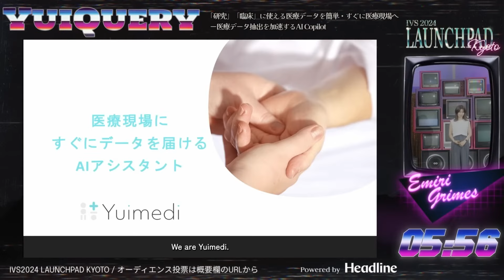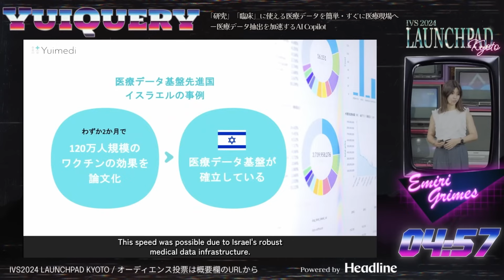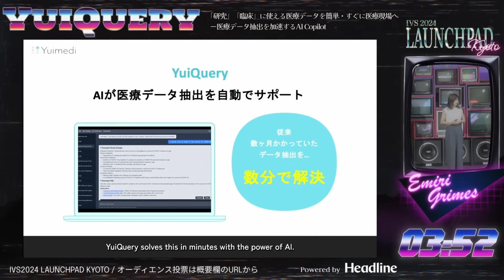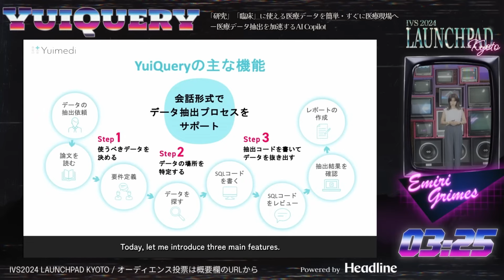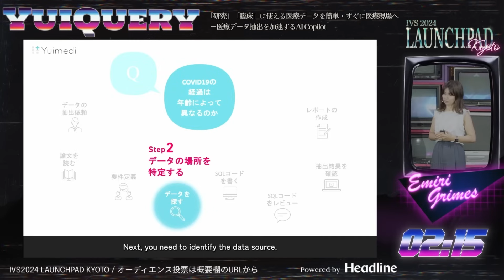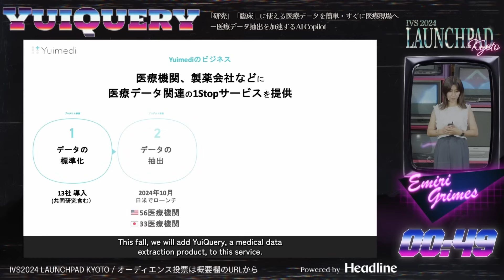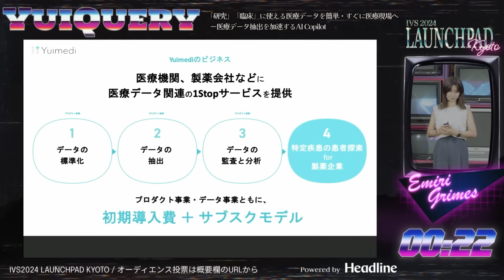「研究」「臨床」に使える医療データを簡単・すぐに医療現場へー医療データ抽出を加速するAI Copilot「YuiQuery」┃IVS2024 LAUNCHPAD KYOTO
【IVS2024 LAUNCHPAD KYOTO】
株式会社Yuimedi　グライムス 英美里
「研究」「臨床」に使える医療データを簡単・すぐに医療現場へー医療データ抽出を加速するAI Copilot「YuiQuery」

■IVS LAUNCHPADとは
起業家の登竜門となるピッチコンテスト。300社以上のエントリー。決勝へ進出した起業家が当日、投資家・VC・大手企業など豪華審査員の前でプレゼンテーションを行います。大型の資金調達・事業提携・M&Aに繋がるなど、登壇企業のその後の成長に大きく寄与します。

IVS2024 KYOTO
■開催日
2024年7月4日(木) 〜 6日(土)
■会場
京都パルスプラザ 他
■参加人数
約11,000名(IVS Crypto 2024 KYOTOの参加者も含む)
■主催
IVS KYOTO 実行委員会（Headline Japan / 京都府 / 京都市）

□最新情報はHP・SNSをご確認ください！